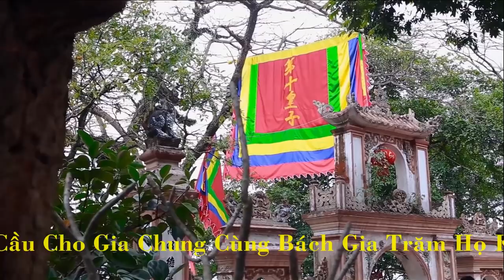Hotboy Hầu Đồng, Khúc Văn Dâng Hoàng Mười Sâu Lắng - Ngọt Ngào